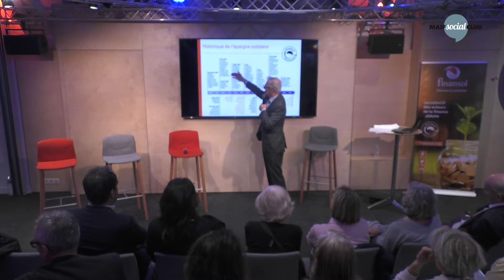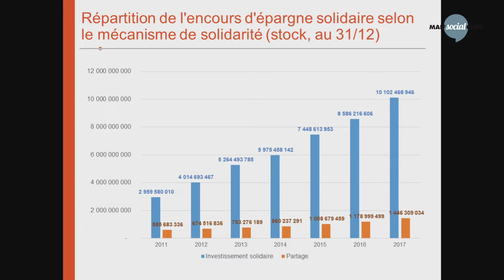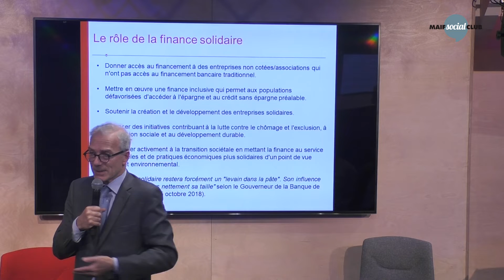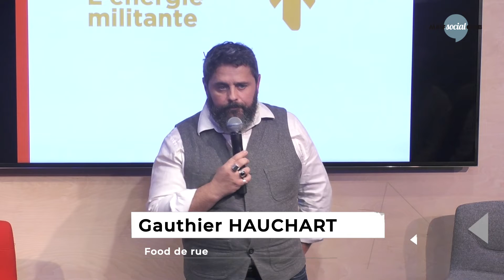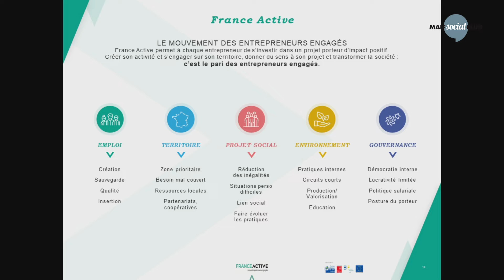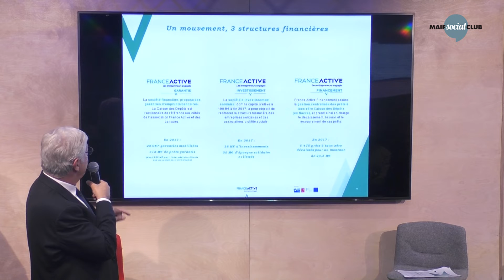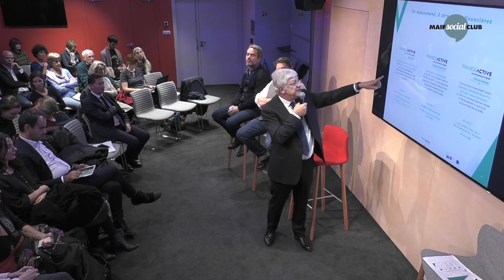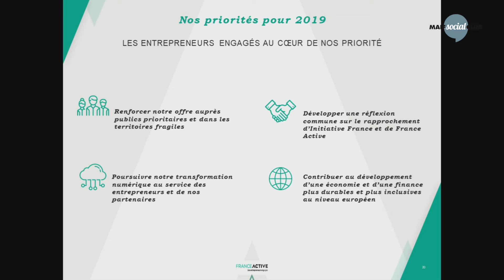MAIF - Conférence Débat en présence du Top Management